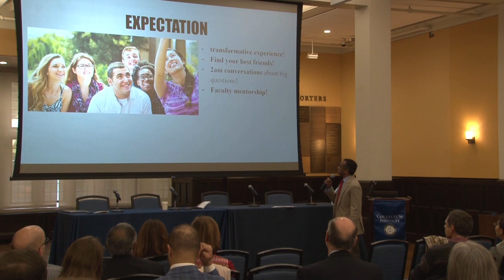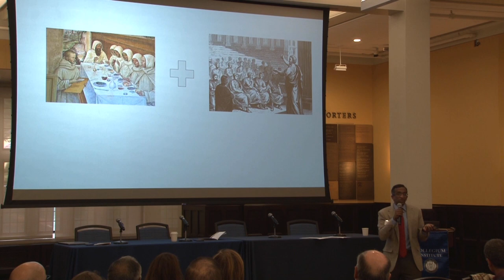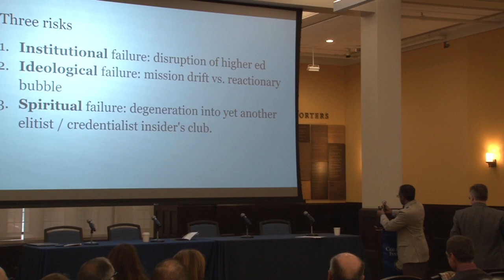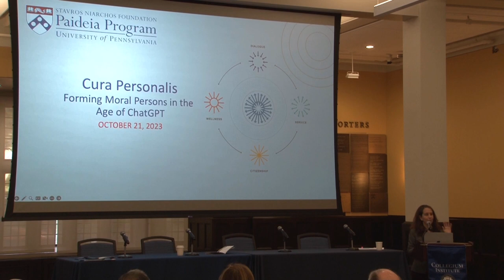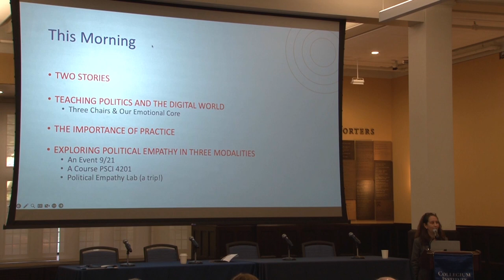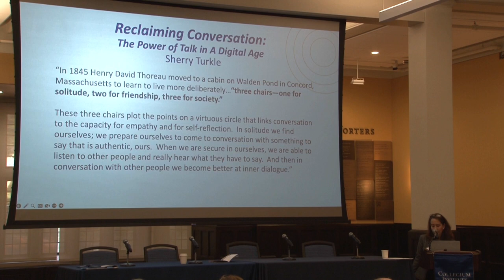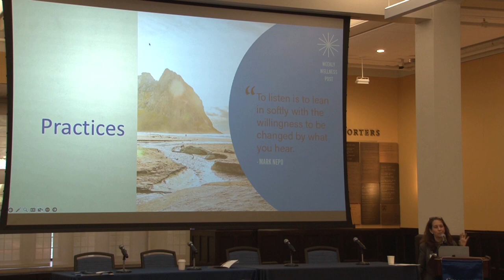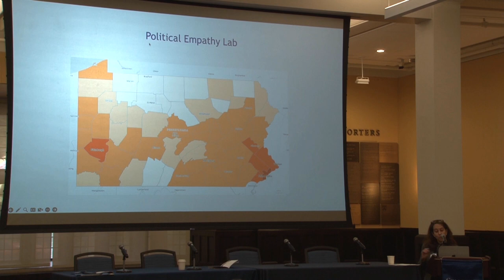Collegium Institute 10th Anniversary: Cura Personalis: Forming Moral Persons in the Age of ChatGPT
Cura Personalis: Forming Moral Persons in the Age of ChatGPT

Questions: This panel is meant to help us think about the distinctive opportunity and perhaps comparative advantage of Centers for Christian thought and humanistic inquiry in the moral formation of college students during our new ChatGPT era. That is, does the Christian intellectual tradition offer us an understanding of the human person and our flourishing that enables us to continue thinking clearly about the ends of education when our digital servers seem to be able to do more and more thinking (and writing) for us? How so? What *should* an education be focused on now and must any adjustments be made? Are we missing anything significant by making “creativity” the preeminent marker of academic excellence and outsourcing other more “robotic” aspects of learning to machines? How does the most recent digital revolution perhaps only reinforce longer-term developments in higher education, and which this current moment might offer us a chance to reconsider and address in some way?

Speakers: Dr. Vivek Mathew (Executive Director, Chesterton House at Cornell University); Dr. Peter Wicks (Scholar-in-Residence of Elm Institute at Yale UniversityFaculty Advisory Committee for Collegium Institute Anscombe Archive at Penn); Dr. Lia Howard (Student Advising and Wellness Director, SNF Paideia Program, University of Pennsylvania and PRRUCS-PCI Senior Affiliate )

Moderator: Dr. Daniel Cheely (Executive Director, PRRUCS Perry-Collegium Initiative, University of Pennsylvania; Executive Director, Collegium Institute)